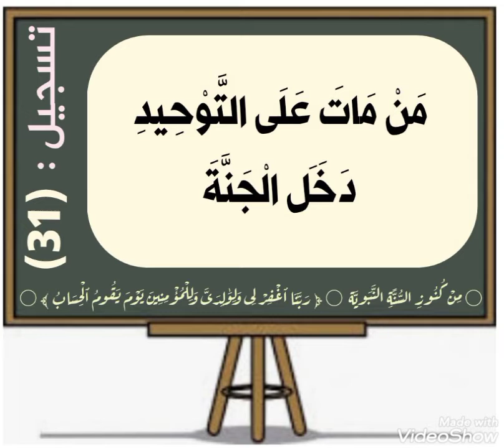"من مات على التوحيد دخل الجنة "____(31)